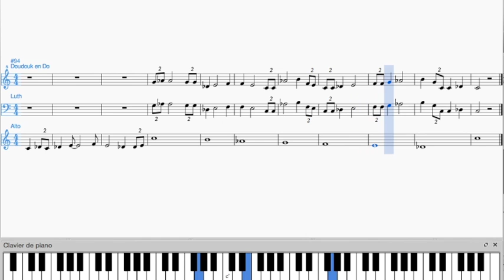2016 09 27 MG ArabicScale 2HéjazQuar OK مقام حجاز كار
Monique GOBRIAL's Composition on Arabic Scale 2HéjazQuar مقام حجاز كار Date 2016/09/27 Using MuseScore and Screen Capture Light and iMovie